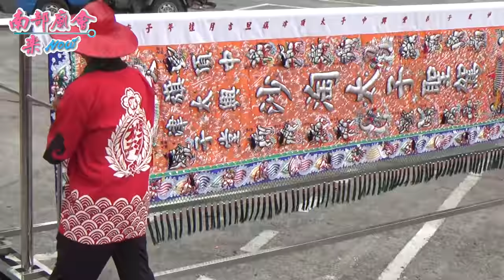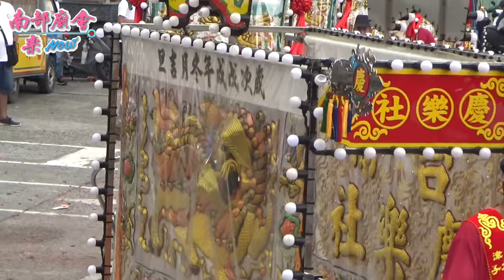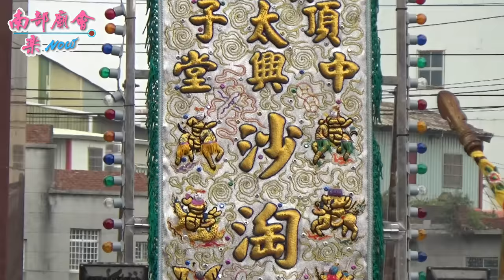10／17(六) 【主帥~中洲中興堂沙淘太子，入中洲廣濟宮參禮】高雄旗津中洲中興堂沙淘太子謁祖進香回駕遶境